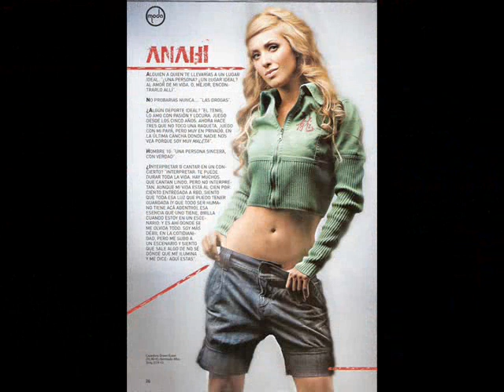RBD - (Atrás de mim/Celestial/ Tu amor)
Esse video também não foi feito por mais mais tá tão bom quanto os meus então vejam!